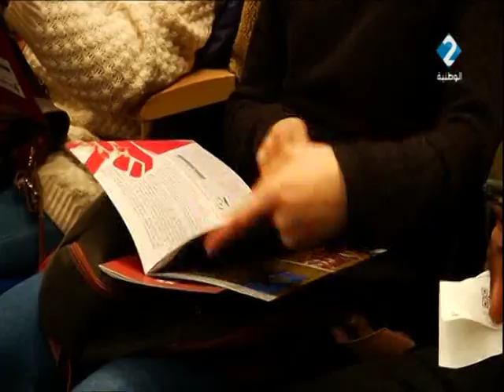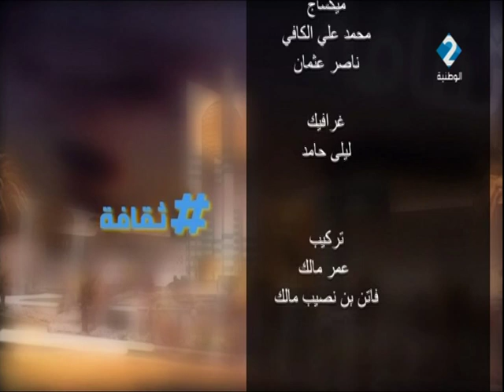برنامج ثقافة ليوم 25 / 01 / 2020